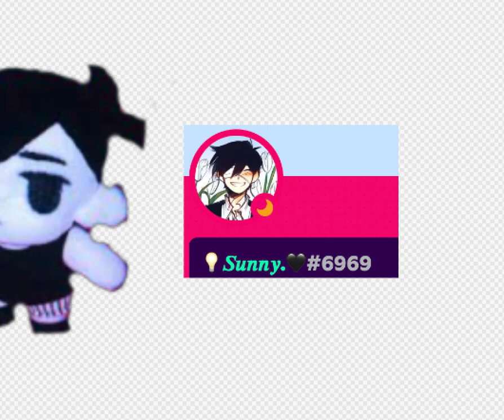POV; Headsapce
oh yeah